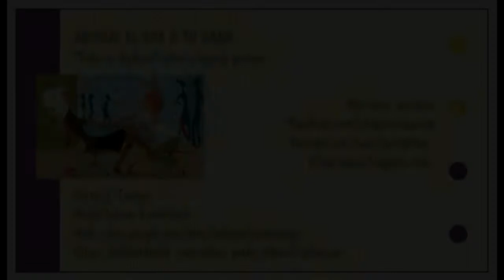2do Sorteo internacional!! portafolio de maquillaje y collar, CERRADO!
Hola mis amigos de Facebook y Youtube!
Este sorteo es para los fans de mi página de Adonai el spa tu casa, así que si aún no le diste a like hazlo, y así podrás participar de este fantástico sorteo!!
Y agradeceros por vuestro apoyo: os merecéis mucho más por seguirme!!
Aquí os dejo las reglas que debéis seguir:
1. Ser fan de mi página de Facebook.com/elspatucasa
3. Dejar un comentario debajo del video: su nombre completo, nombre de usuario de twister o face, y país, regla fundamental!
4. Y compartir este video en vuestro muro
Así se sencillo!
Mucha suerte!! hasta el 7 de octubre!!
Bendiciones